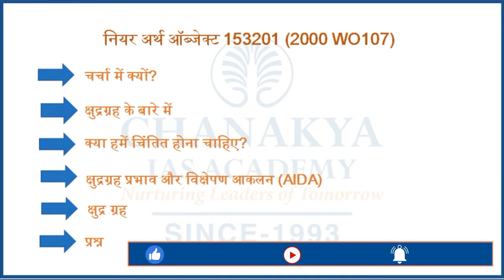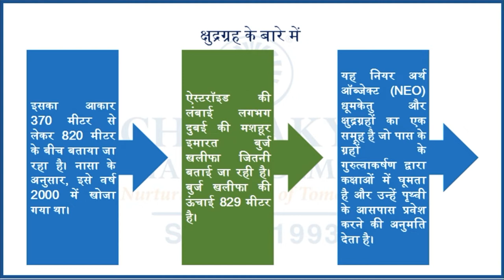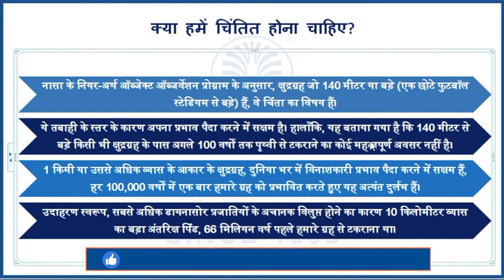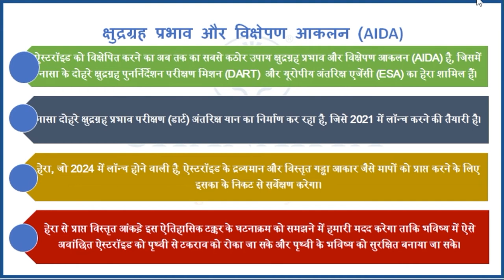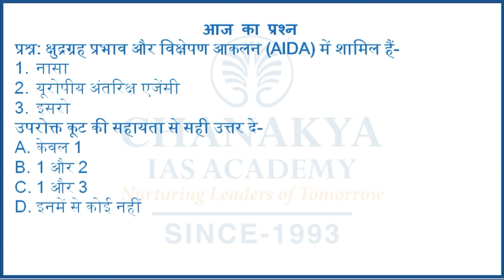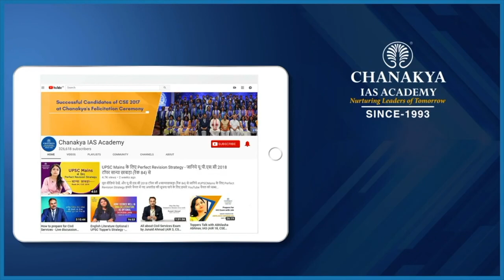नियर अर्थ ऑब्जेक्ट | चाणक्य समसामयिकी विशेष|Chanakya's Current Affairs In Hindi